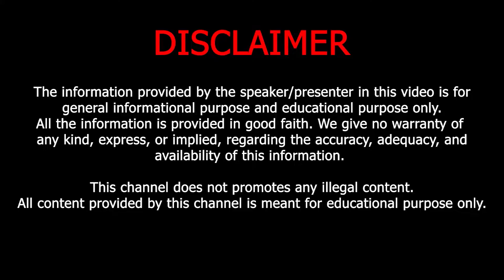मुनाफे का बिज़नेस - Pulverizer Grinding Machine | Atta Grinding Machine - Manufacturer and Supplier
Hello Friends,
In this video we will show you the live demonstration of atta grinding machine. With this machine you can start your own profitable business (मुनाफे का बिज़नेस).
Sigmatech Engineering is the best manufacturer and suppliers of great quality of atta grinding machine in India. Get this machine at lowest price.

High light of Atta Chakki Machine:
0:00 Introduction of Atta Chakki
0:36 Overview of Atta Grinding Machine
1:11 Motor Power
1:26 Safety Guideline
1:58 Oil Indicator
3:14 Machine Die
4:02 Machine Stand supporter
4:33 Machine Chamber look
5:56 Production Capacity with Motors
7:05 Usage of this Machine
8:39 Live Demo of Machine
12:07 outcome